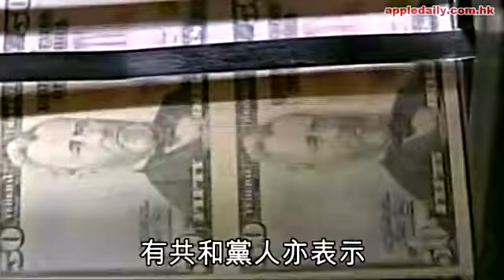希臘救命錢未必到 美國有望傾掂數